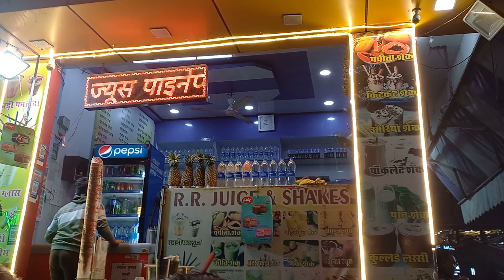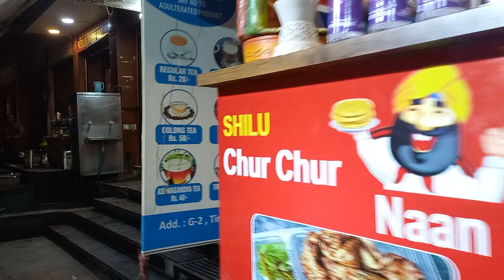Central Spine, Vidhyadhar Nagar, Jaipur Rajasthan, Daily Market